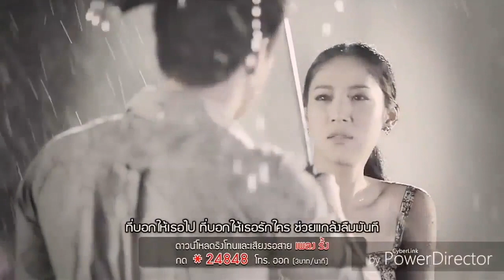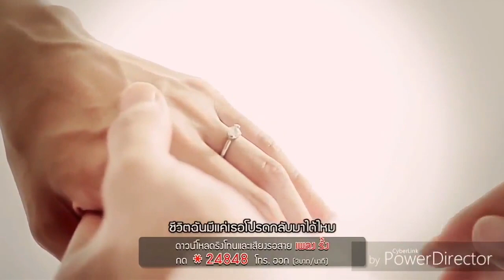मेघराज राई को दिलभित्र...| Meghraj Rai New Song By Dil Bhitra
Dil Bhitra Singer Meghraj Rai#purnimalama#janakrajadhikari#nepalidolsasion2#voiceofnepal#

Song: Dil Bhitra...
Singer;Meghraj Rai
Lyrics: Kishor Rai
Compose: Sanam Purush Rai
Music Arrange: K B Bhandari
Camera: Janak Raj Adhikari
Editing: Manish Karki
Video Concept: Priyajan Rai
Copy right reserved by Hamro YouTube Bazaar

Welcome to the Official Channel  Hamro YouTube Bazaar
Providing the Audience with Qualitative Nepali Songs and Music Videos. Thank you for your Love and Support. Keep Loving Nepali Music. Audio,Video -